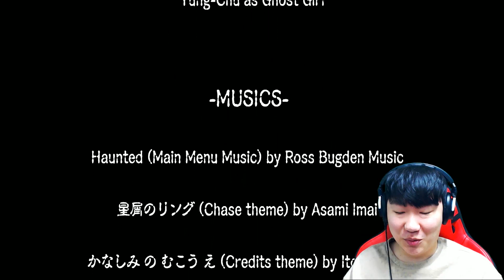저주받은 인형을 깨운 소녀의 운명은!?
공포게임 제목:Tortured souls